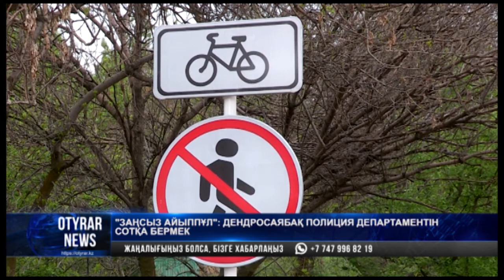"Заңсыз айыппұл": дендросаябақ полиция департаментінін сотқа бермек